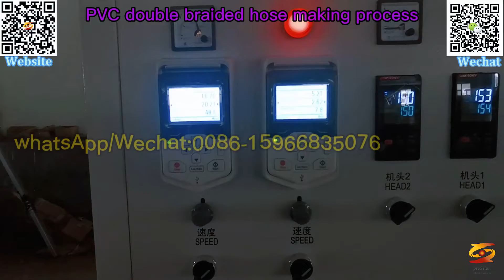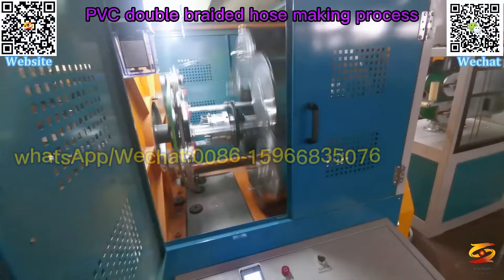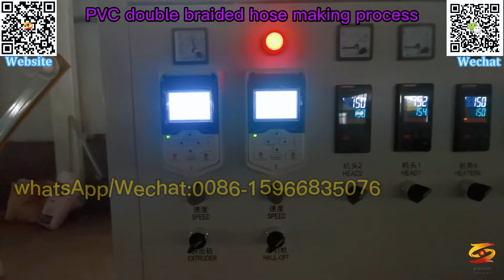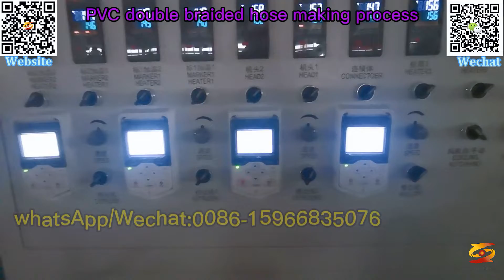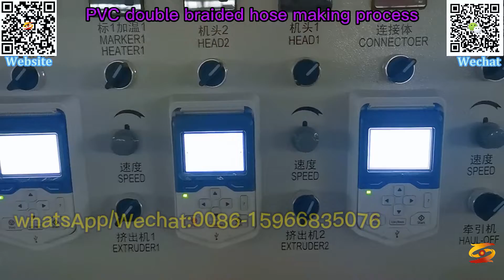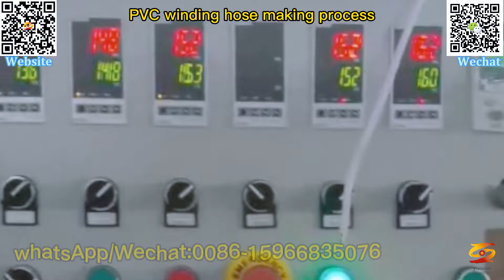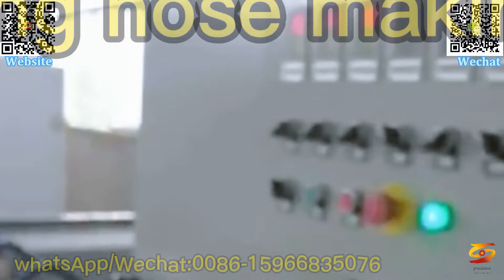pvc anti-twist and high pressure fiber braided hose production line|pvc fiber crochet hose machine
china new pvc garden hose machine manufacturers,
pvc twin crochet thread yarn pipe extrusionmachine,
pvc fiber crochet hose machine，
pvc fiber reinforcement garden hose extrusion line,
4 layer pvc fiber garden hose making machine,
pvc double crocheted yarn reinforced hose machine,
pvc yarn fiber braided hose extruder,
pvc fiber reinforced hose extrusion line production video with maker line 2022year,
pvc anti-twist and high pressure fiber braided hose production line,